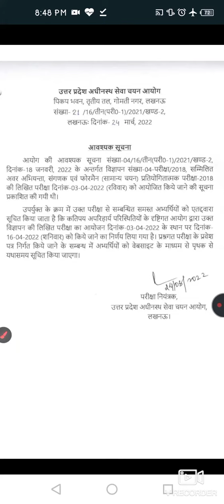upsssc je exam postpone again#upsscjeexampostpone